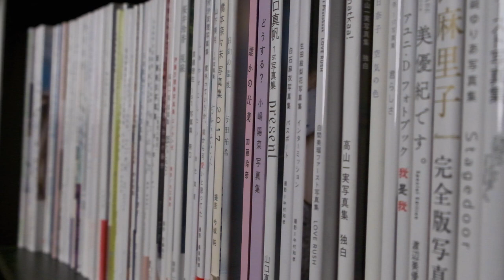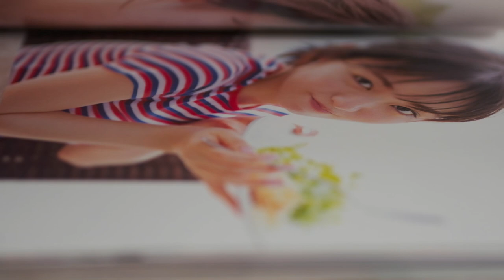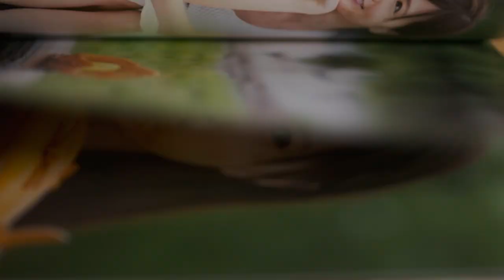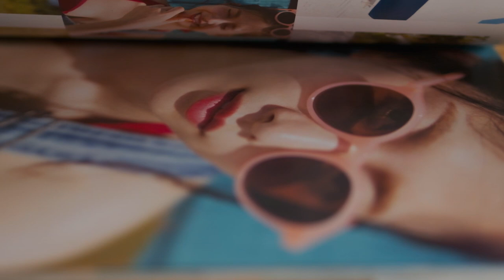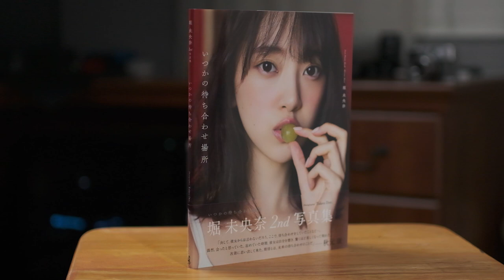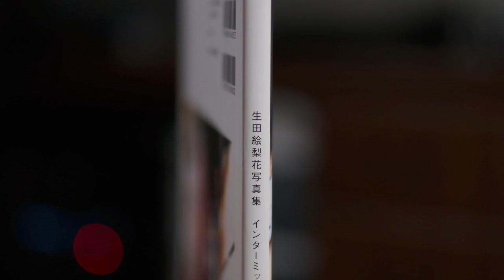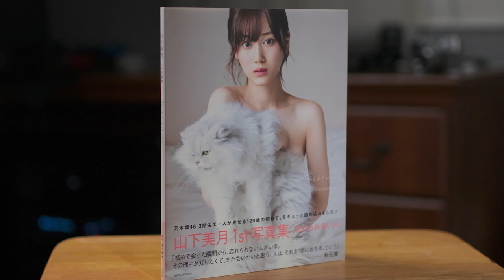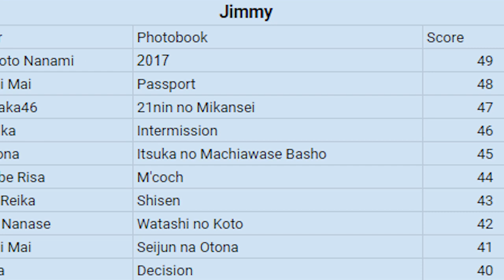Top 10 Sakamichi Photobooks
The sakamichi series, which includes Nogizaka46, Keyakizaka46, and Hinatazaka46, has released a ton of photobooks. But which ones are the best photobooks to buy? Well, we are here to tell you what the top 10 Sakamichi photobooks are according to us. We look at each idol photobook with different factors between all of us such as feel, mood, vibe, technical skill, paper quality, and even layout.

Imaizumi Yui:

Eto Misa Photobook:

Shinuchi Mai Photobook:

Shiraishi Mai 1st Photobook:

Nagahama Neru Photobook:

Watanabe Risa Photobook:

Sakurai Reika Photobook:

Hori Miona 2nd Photobook:

Hashimoto Nanami Photobook:

Keyakizaka46 Photobook:

Ikuta Erika Photobook:

Yamashita Mizuki Photobook:

Ito Marika Photobook:

(Bemars Photobook no longer available)

Shiraishi Mai Passport Photobook:

Follow us ⮧